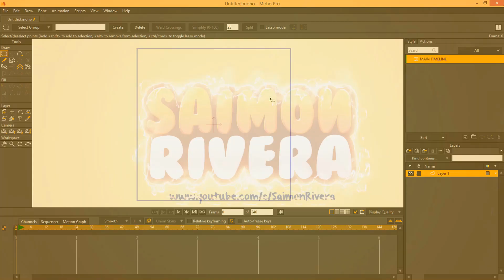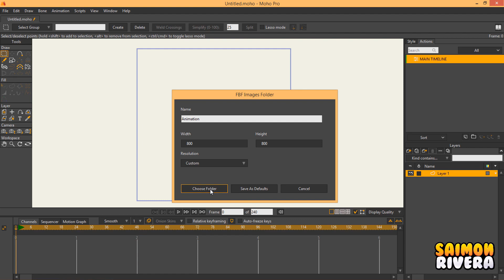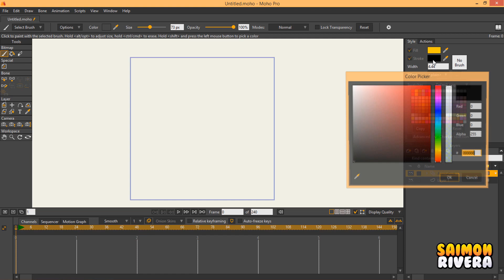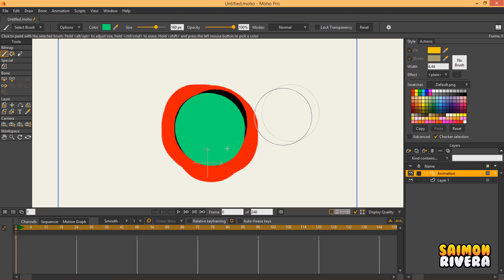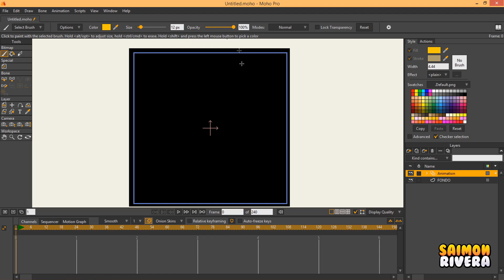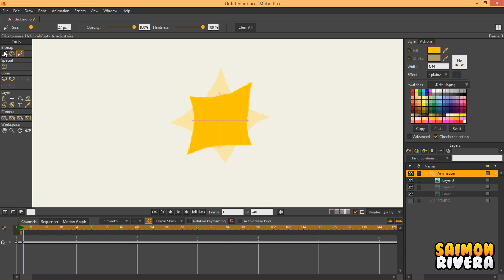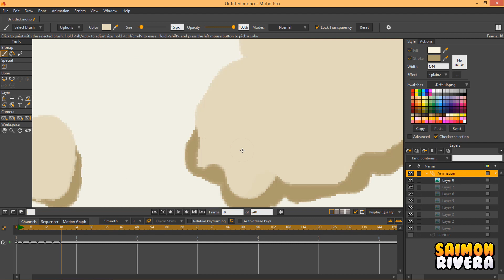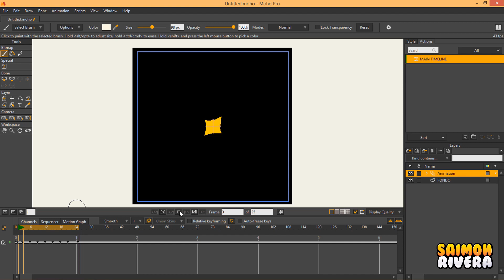BITMAP FRAME BY FRAME | MOHO PRO 13 | ENGLISH SUBTITLES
En este tutorial te mostrare como utilizar la herramienta del bitmap de MOHO PRO 13, esta herramienta es exclusiva de la versión 13, por lo que si tienes MOHO PRO 12 o Anime Studio no podrás utilizarla.